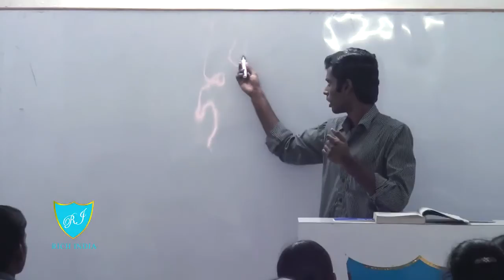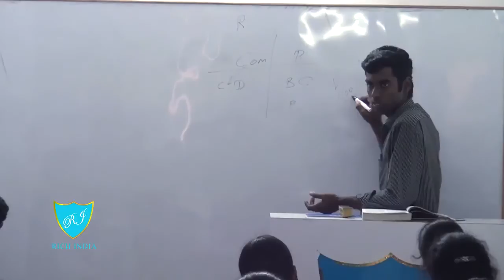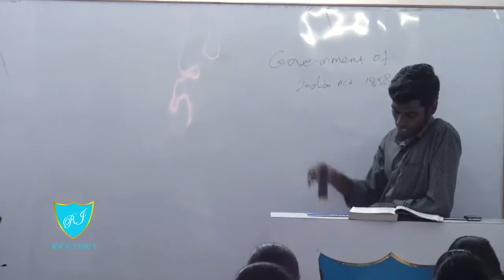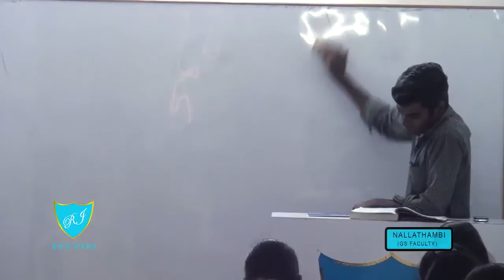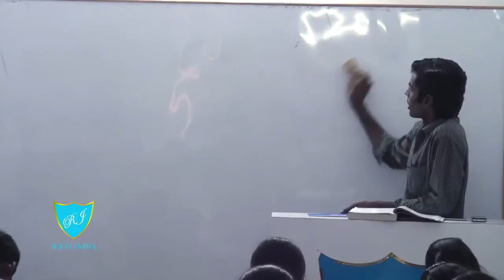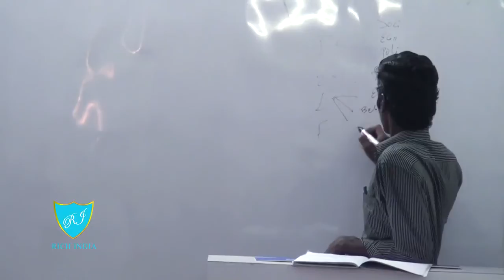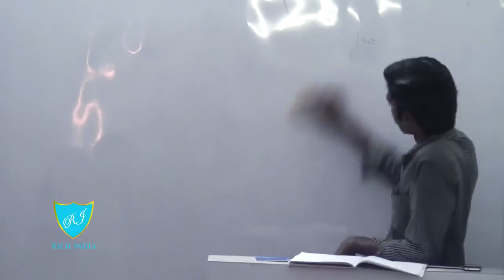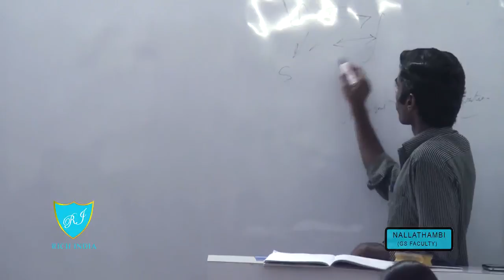UPSC Indian Polity By Nalla thambi at richindiafreeias.org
Company rule & acts - features of act : Pitts India act,Charter act, government of india act- Preamble.
Address:
Rich India FREE Civil Services Academy
No. 7/3, Arul lllam, Subramania Nagar Cross St.,
Kodambakkam, Cheenai-24.